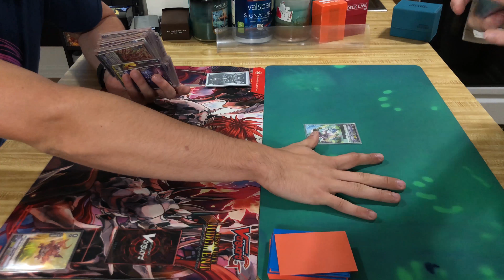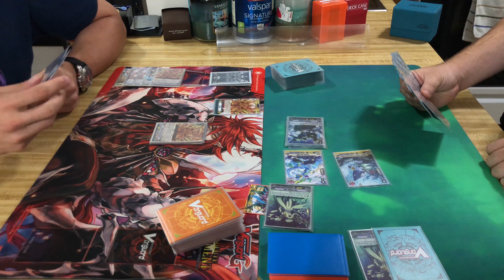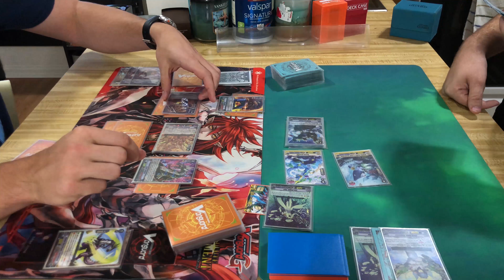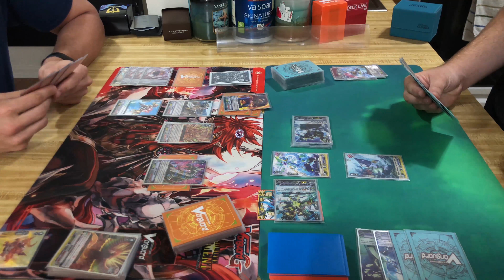[Card Fighterz] Tachikaze VS Aqua Force | Match 2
Match 2
Tachikaze (Filip) vs Aqua Force (Alex)

Game 2 between the two accel clans.